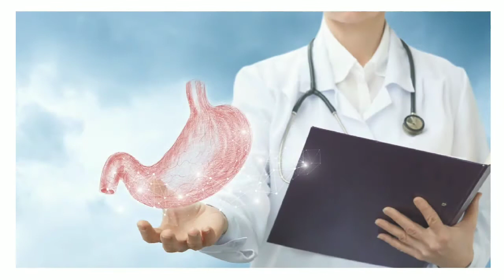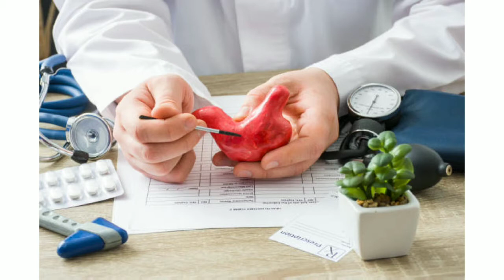Hindi Kavita- Poem on Occupation/Gastroenterology/doctor; Backside Story 2021; मेरा व्यवसाय!!!!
This is a hindi poem on being a GI doctor. Also highlights tips to improve digestive health.